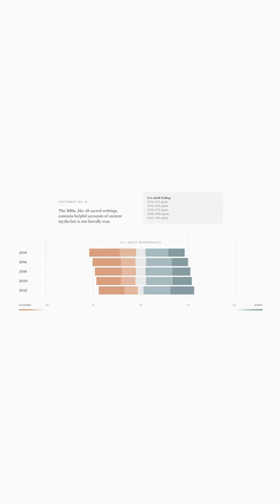41% of Americans Believe The Bible is Literally True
41% of Americans Believe The Bible is Literally True
Leave a Voicemail Line: (219)-2DAVIDP